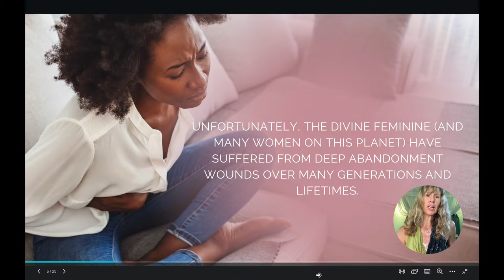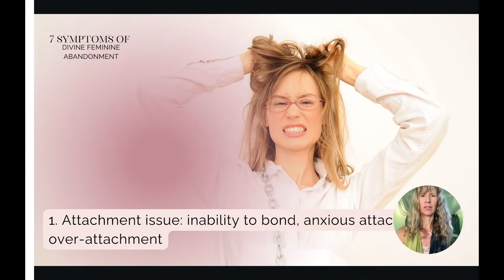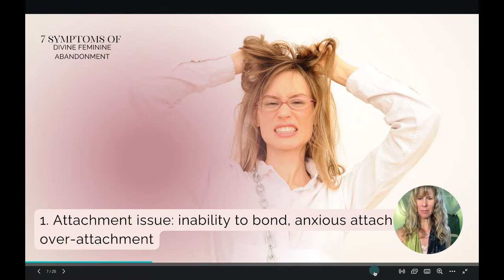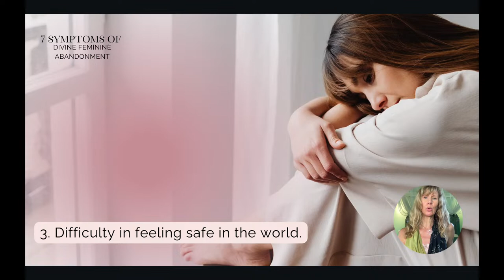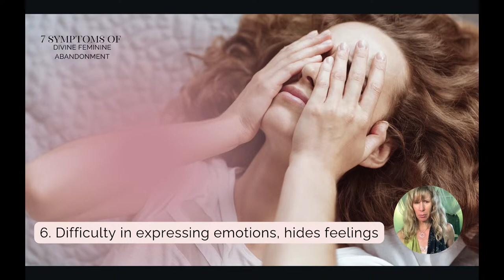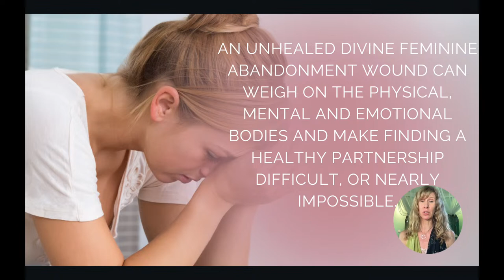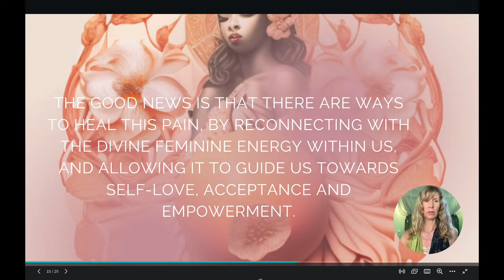Divine Feminine Abandonment Wound Healing ❤️‍🩹 Attract Healthy Attachment Love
What are Divine Feminine Abandonment Wounds?

They are psychological and emotional wounds that are formed (often during early childhood and reinforced later in life) due to the feelings of abandonment, unacknowledgment, and rejection.

In this video you'll learn the symptoms of and solutions to healing Divine Feminine Abandonment Wounds.

To heal these wounds, it's important to begin by acknowledging and accepting the pain and trauma associated with the abandonment wound.

It's vital to practice Divine Feminine self-care practices to build self-love and self-acceptance, especially if we want to step into a Twin Flame Union where there is a healthy balance of feminine and masculine energy, and mutual respect.

00:00:00 Introduction
00:05:32 Divine feminine Abandonment Epidemic
00:08:19 7 Symptoms of Divine Feminine Abandonment
00:10:17 1 Inability to bond
00:16:04 2 Isolation and loneliness
00:21:16 3 Difficulty feeling safe in the world
00:26:44 4 Chronic health Issues
00:32:05 5 Mother wounds
00:36:02 6 Difficulty expressing emotions
00:41:58 7 Never feeling enough
00:42:58 The Rise of the Feminine and Ways to Heal